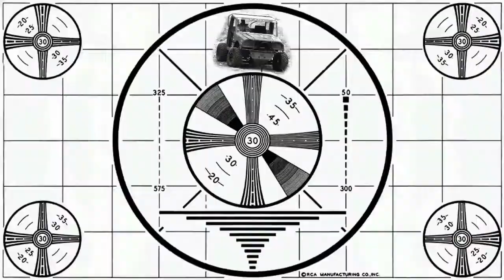Container Ship (MAERSK BRANI) being unloaded at Port Otago, New Zealand.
The container ship MAERSK BRANI being unloaded at Port Otago, South Island, New Zealand.